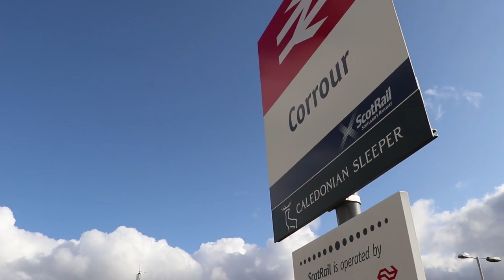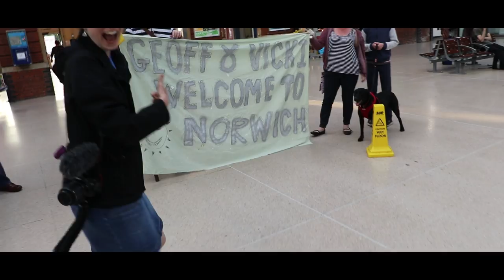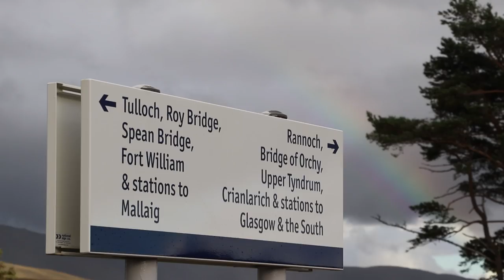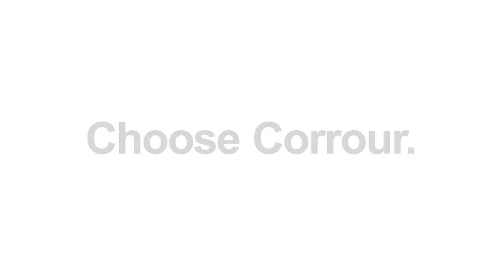Choose Corrour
On Tuesday 15th August 2017, we finally made it to Corrour as part of the All The Stations.

I was there for one night, and used the drone ... and I made this. It was the one place that I had been looking forward to going to the most on the whole trip, and I loved the place.  Here's why.

Choose trains. Choose railways. Choose Corrour.

So choose to do whatever makes you happy, and don't let anyone tell you otherwise. And if you unashamedly like being a geeky railway train nerd, feel free to safely say so in the comments below.

Music: 'Silk' by Wolf Alice (From the Trainspotting : T2 soundtrack)